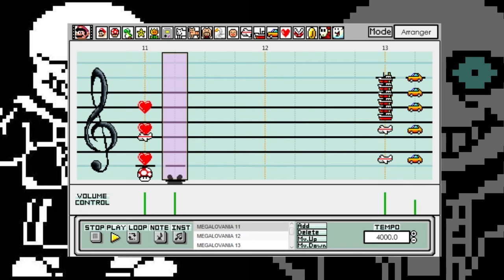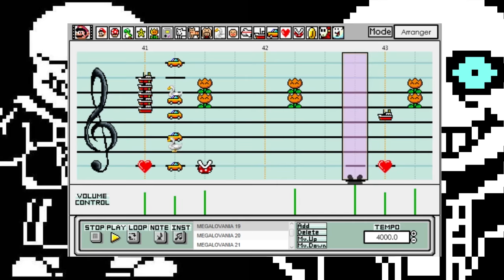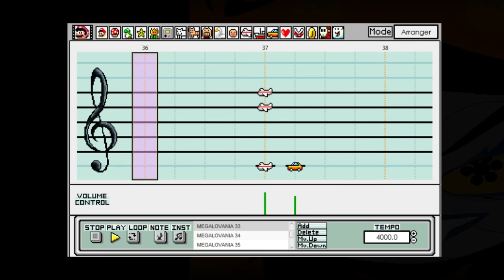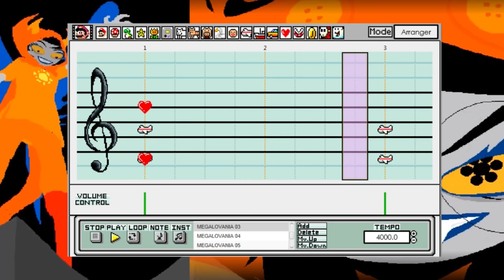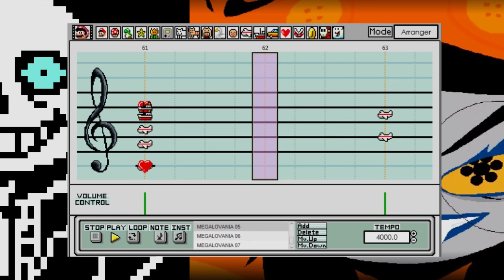MeGaLoVANIA - Super Mario Paint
On days like these, kids like you...

A huge composition such as this belonged in Super Mario Paint, so I made the switch. I hope you all enjoy MeGaLoVANIA.

This took twelve hours. Six of those hours were today (2/27/16), because I was just that pumped about this. (;

I did a lot of Things in this arrangement, things that I thought were cool. Tell me what you liked or didn't like about this! I'd love to hear your thoughts, I read every comment!!

Follow Toby Fox. Love him. He's extremely talented. @tobyfox

MeGaLoVania - Homestuck
MEGALOVANIA - Undertale
Megalovania - Earthbound Halloween Hack/Mother CogDis
Ergo: MeGaLoVANIA - This!